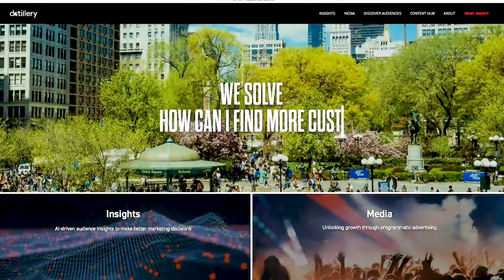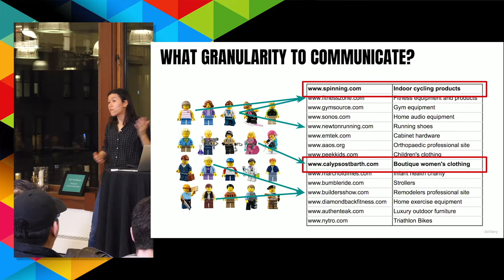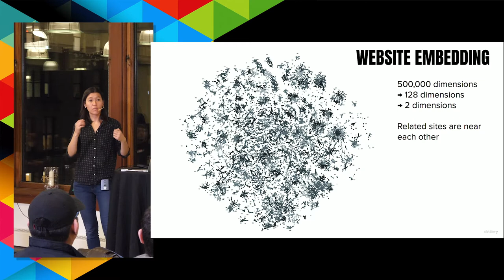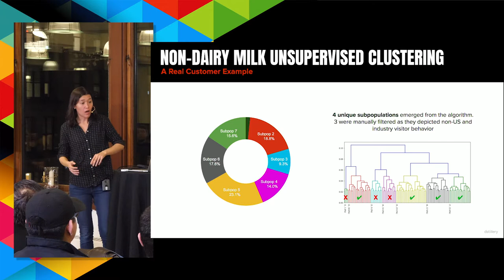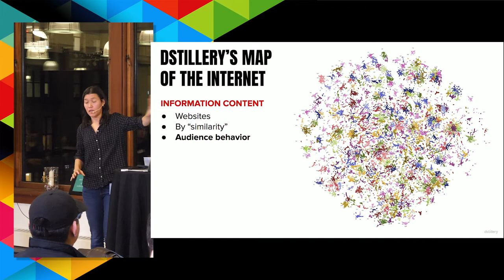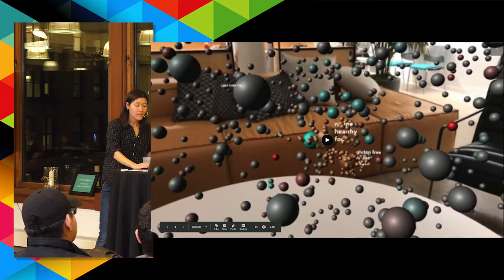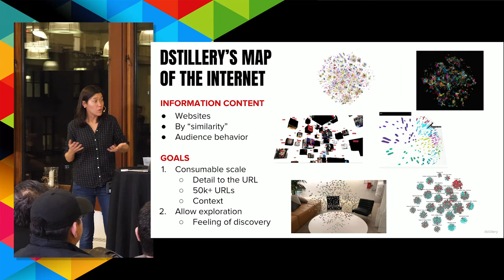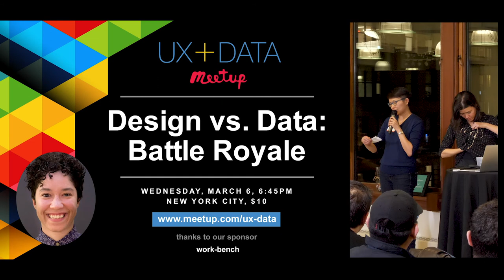UX+Data What Computers Can Tell Us About Humans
Brands have traditionally understood their customers using survey data and focus groups. In an era where those customers leave behind a digital record of their interests and motivations throughout the day, machine learning offers a route to a richer understanding of those people and their relationships with the brand.

In this talk, Melinda Han Williams will share Dstillery’s approach to customer segmentation using digital observed behavioral data, in particular web browsing behavior across millions of sites. A key challenge to working with such high dimensional data is finding a representation and visualization that allows us to effectively make use of and intuitively understand the data. Dstillery trains a neural network on billions of behavioral interactions to create a semantic embedding of web browsing behavior. The result is a map of the internet, which they use to drive unsupervised machine learning for customer segmentation.

Speaker Bio
Melinda Han Williams is the Chief Data Scientist at Dstillery, a predictive marketing intelligence company. Before joining the advertising and marketing industry, she was a physicist developing third-generation photovoltaics and graphene transistors at the National Renewable Energy Laboratory and Columbia University. She earned her PhD in Applied Physics from Columbia University.